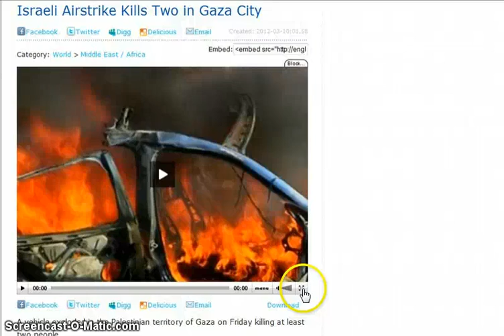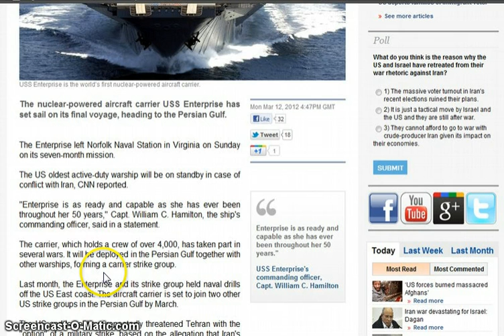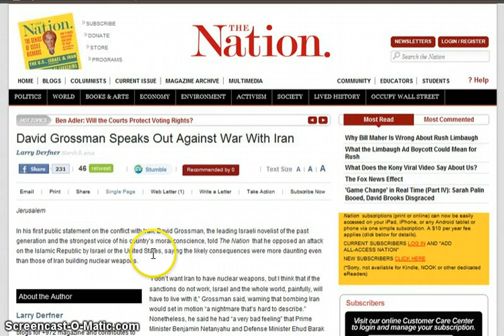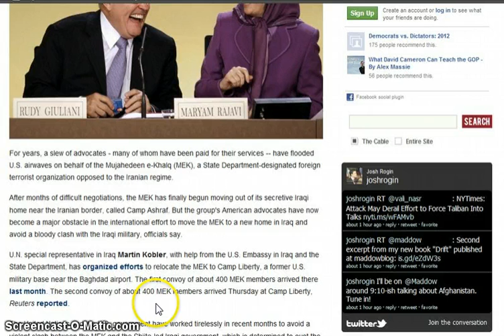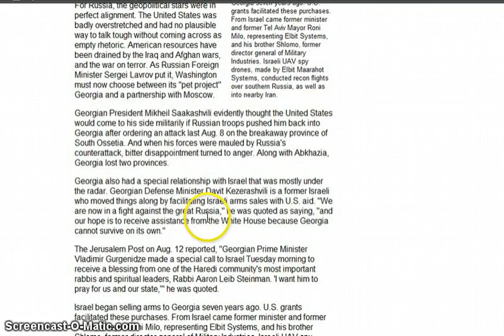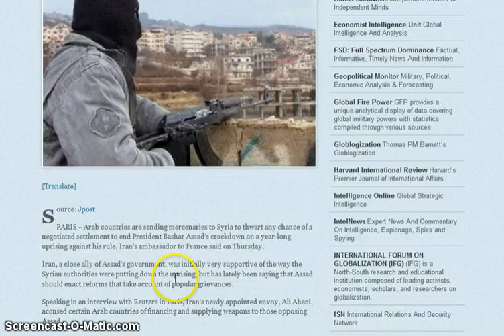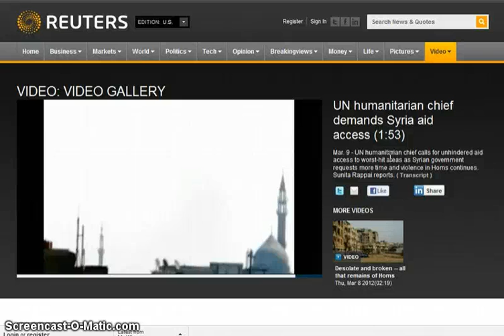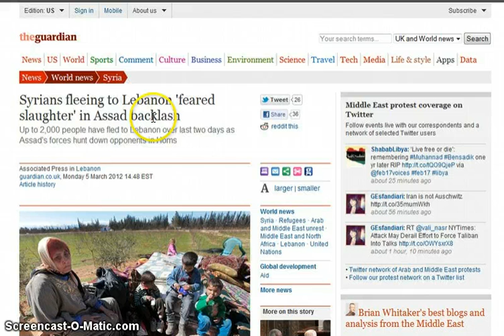GGN: US's False Flag Ship Heads to Iran, Israel/ US House MEK Terrorist, Israeli Weapons in Syria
Aircraft Carrier Enterprise Sets Off On Final Journey - Direction Iran

Are the MEK's U.S. friends its worst enemies?

Israel Planned To Use Georgia Airbases In Iran Attack

US, Allies Begin Talk of Potential Military Intervention in Syria

UN humanitarian chief demands Syria aid access (1:53)

Syria Crisis: Red Cross Enters Baba Amr, Find Neighborhood Empty

Setting The Precedent: NATO may use R2P to intervene in Syria

Syrians fleeing to Lebanon 'feared slaughter' in Assad backlash

U.S. serviceman kills 16 in Afghan village shooting, Mostly women and children

Afghanistan Taliban Vow Revenge For Civilians Killed By American Soldier

No criminal charge against 5 soldiers involved in Quran burning

US Marines urinating video: criminal charges would be 'over the top'

British Special Forces fighting a covert war in Somalia